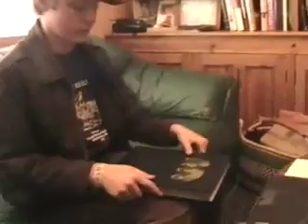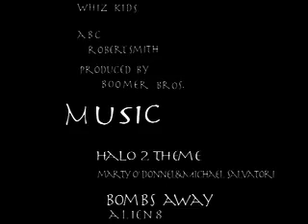Johny and Hans Xufiere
The priceless dagger that Johnny previously stole in "Johny and the Germans" has been re-stolen by a Las Vegas crime lord.